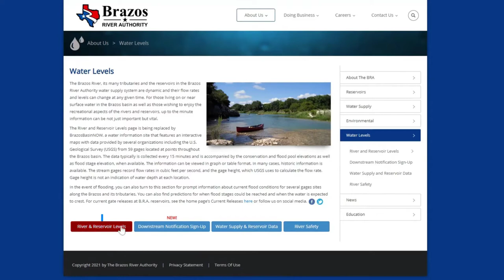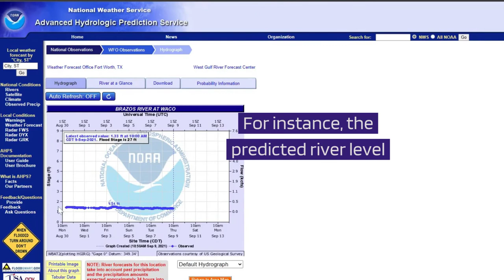How to view the streamflow of the Brazos River in your area